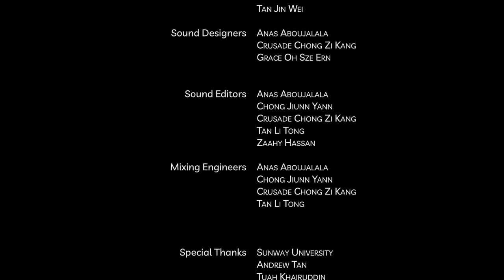Progression - Episode 4A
Progression is an interactive short film following the choices a musician makes in order to capture the melody in his dream. Join Essam down the rabbit hole of his mind and face all 7 episodes of his journey.

Starring — Essam Ali

                   Anas M. H. Aboujalala

Director -- Yee Heng Zeh
Cinematographer -- Zaahy Haasan
Art Director -- Safiah Mustafa
Assistant Director -- Lim Yue Yang
2nd Assistant Director -- Nathania Christie Wijaya
Production Manager -- Ng Yi Wen
Recording Engineer - Tan Jin Wei
Editor -- Zaahy Haasan
Composer -- Sophia Shaan Agalianos
Song Producers -- Anas M. H. Aboujalala & Sophia Shaan Agalianos
Sound Editor — Chong Jiunn Yann
Mixing Engineer — Chong Jiunn Yann
Mastering Engineers — Chong Jiunn Yann & Anas M. H. Aboujalala
Producers -- Alisha Tan Sze Xin & Angeline Tan